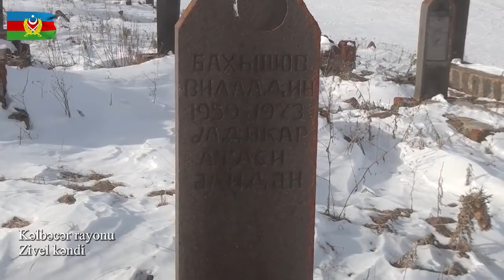Kəlbəcər rayonunun Zivel kəndi